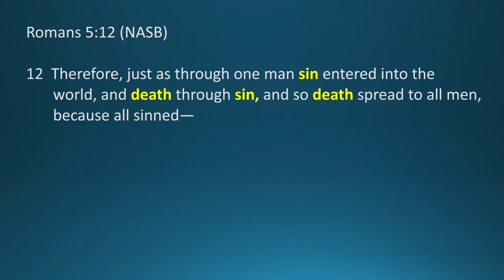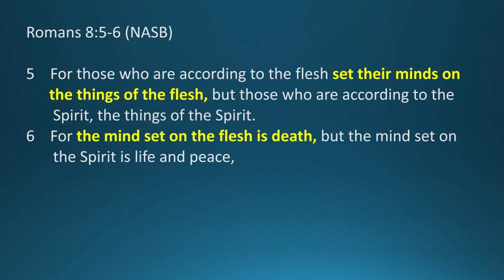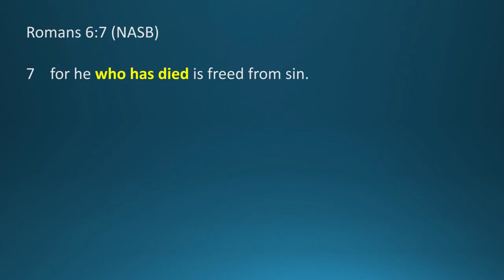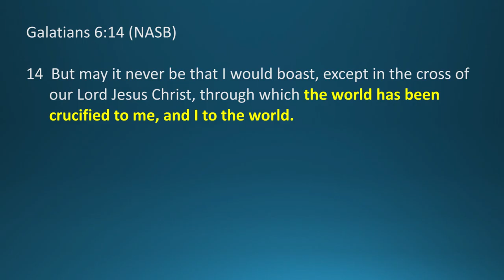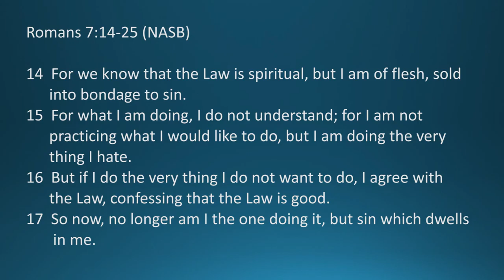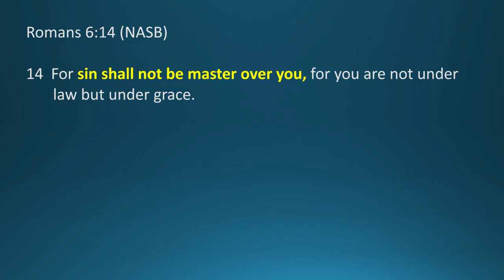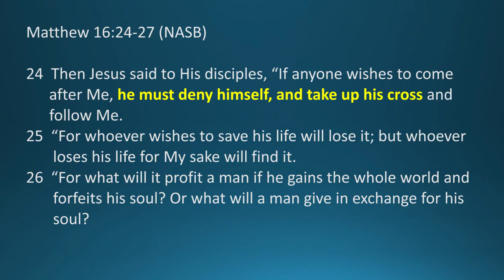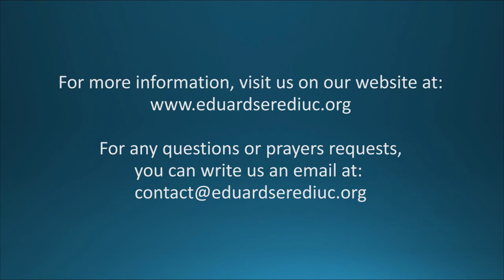Session 5 - The Fall of Sin's Dictatorship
This fifth session of "The New Creation Series" gives some definitions of sin and flesh and unfolds what it means to be dead to sin as a new creation, and not have a sinful nature anymore. In the end, it explains how born again believers die only once at the moment of salvation and not daily. For more Bible teaching, we invite you to visit our